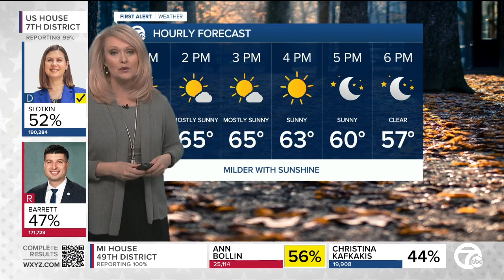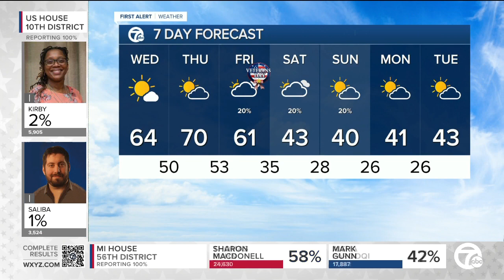Milder with sunshine